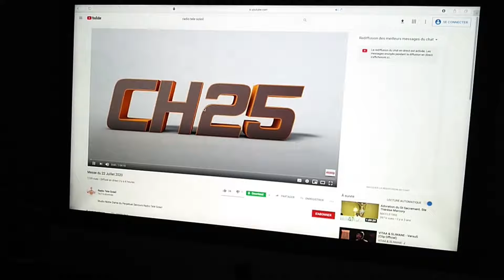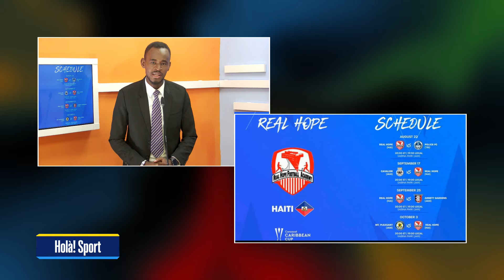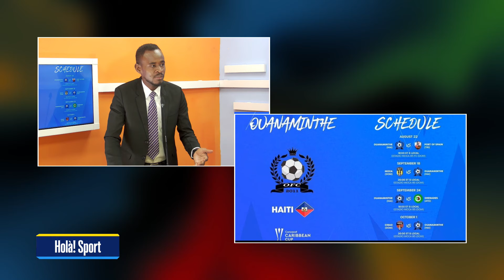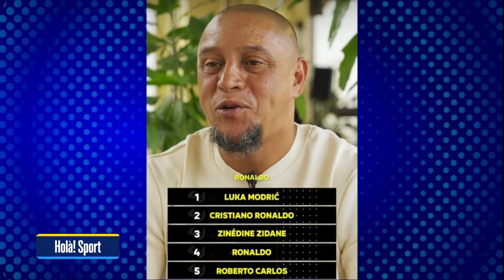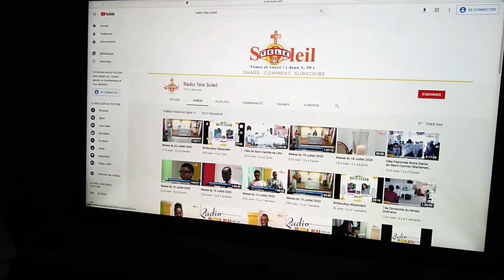Hola Sport - Jeudi 22 août 2024